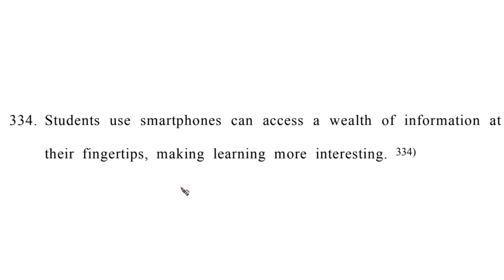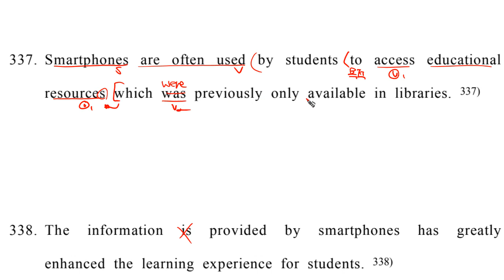구문독해1D 331 340